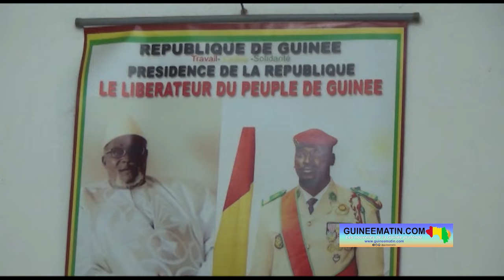🔴Dubréka: le préfet Aboubacar Sidiki Traoré sur la disparition du Kountigui, Elhadj Sekhouna Soumah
📺 Actualité du 1er novembre 2024
🎥 intégral